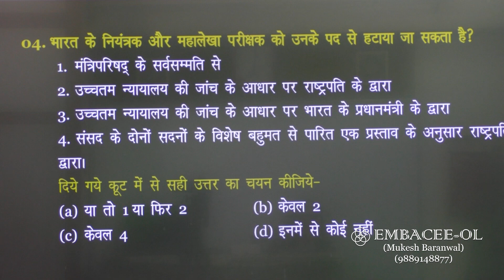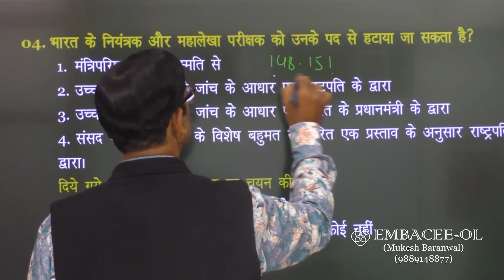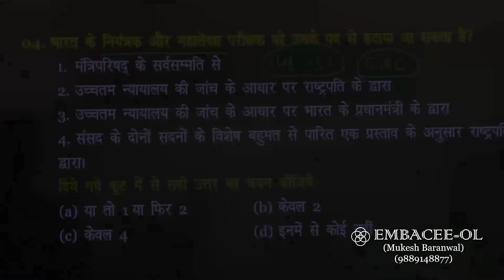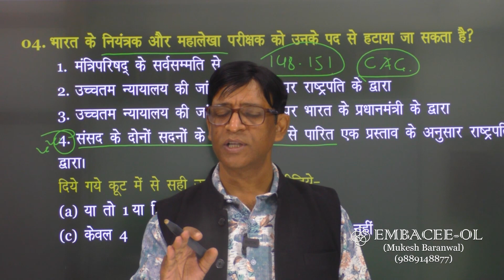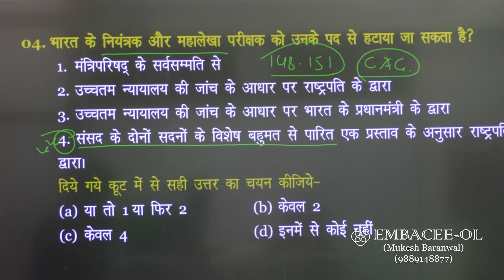भारत के नियंत्रक और महालेखापरीक्षक